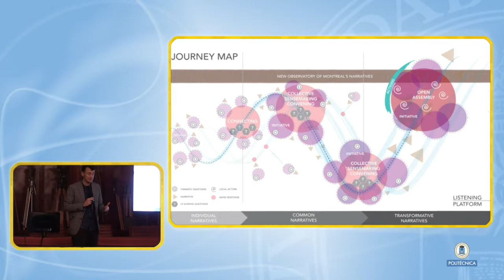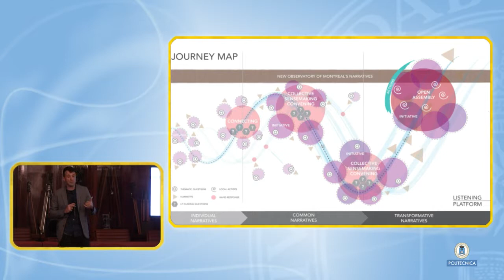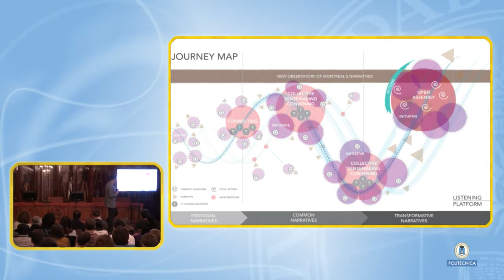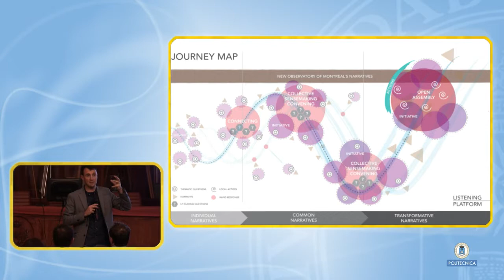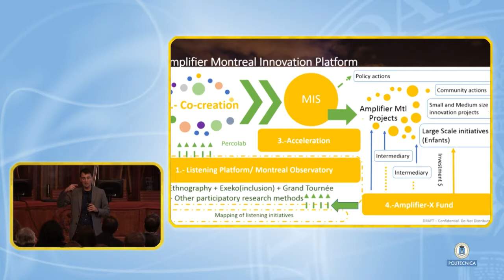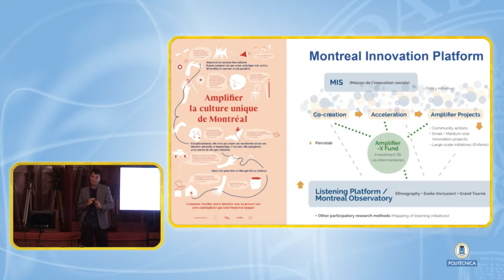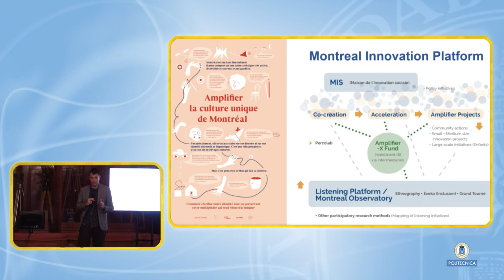Gorka Espiau 8 Plataformas de escucha